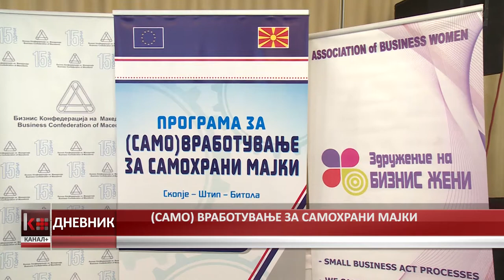(САМО) ВРАБОТУВАЊЕ ЗА САМОХРАНИ МАЈКИ